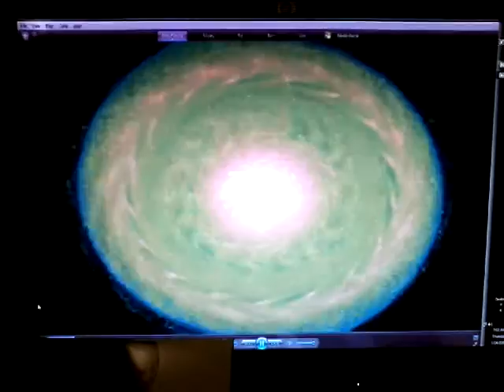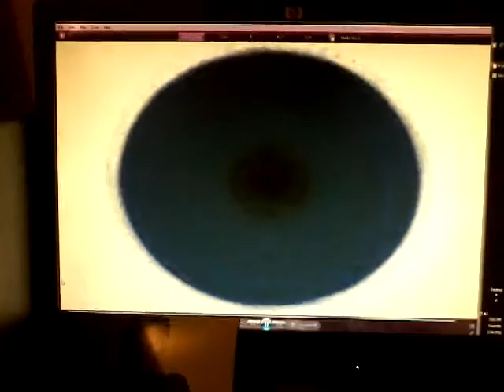My Ghetto Anthem featuring to3 qdawg from Unreleased Album Sipping On Life's Potion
Spoken Word Twisted Music Album Sipping On Life's Potion